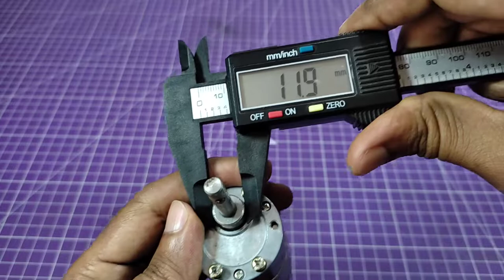How to Make Cordless Dough Maker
Hello Friends making 12v cordless dough maker in this project. I'm using 555 reducer Motor for this project. All the material link given bellow

Material Used in this Project
555 Reducer Motor
3S BMS 20A
0.3-4mm Drill Chuck
Limit Switch
DC Socket

Tools Used in this Project
Cordless Drill
Rotary Tool
Heavy Sheet Cutter
Slide Caliper
Step Drill Bit
Soldering Iron
Glue Gun
Heat Gun